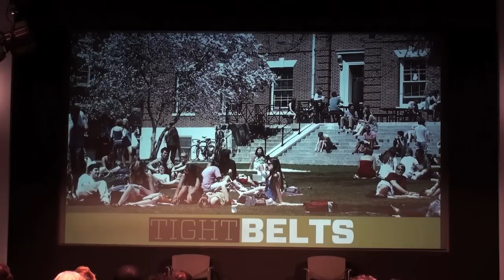Philadelphia in 2026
The Economy League of Philadelphia gives a presentation at WHYY about future economic scenarios.  for more info.